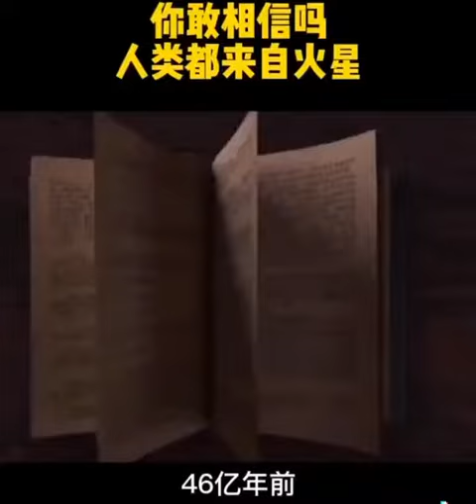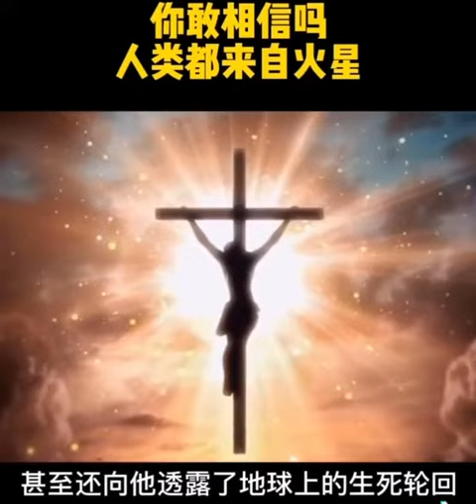科幻电影解说《人类是来自火星》1相传地球人黄种人都是来自火星，恐怖力量可以随意变幻莫测，科技文明高度发达。关注我的视频号，持续更新#电影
电影,电影解说,精彩电影,舞蹈,kongfu,美食,乡村,野外,可爱,漂亮,性感的舞蹈,搞笑